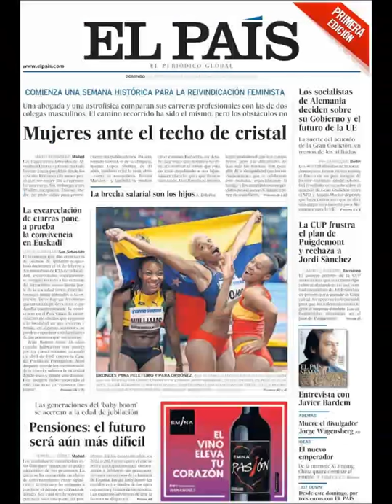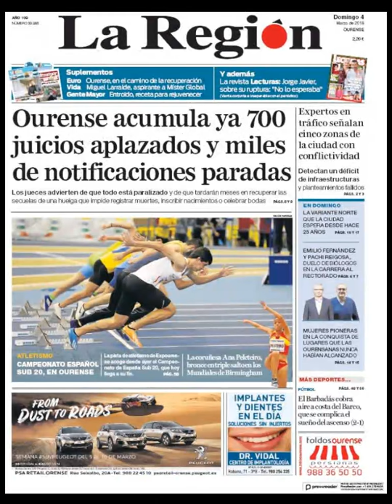Noticias Domingo 4 Marzo 2018 Principales Portadas Titulares Diarios Periódicos España Spain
Principales Titulares de Noticias en Portadas Diarios Periódicos Españoles del Domingo 4 de Marzo de 2018 ¿Que le Parecio este día?